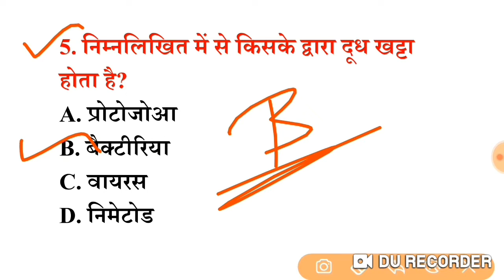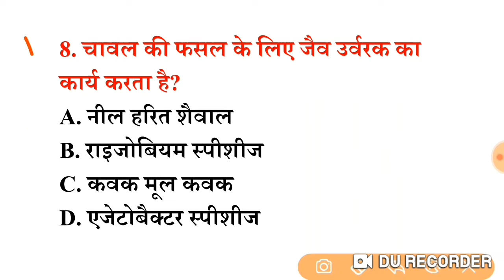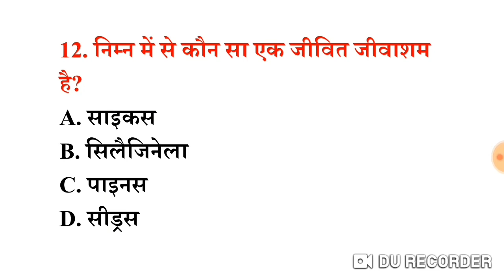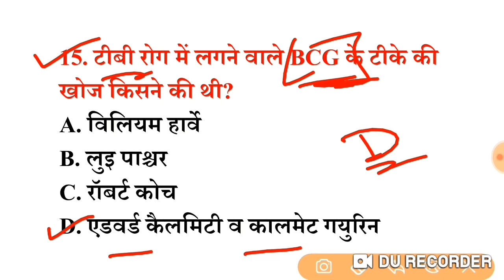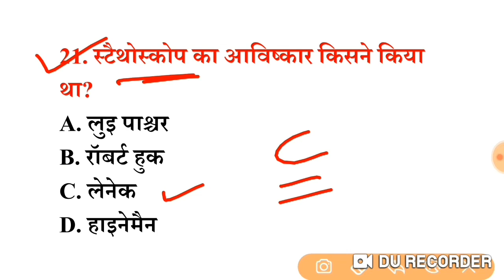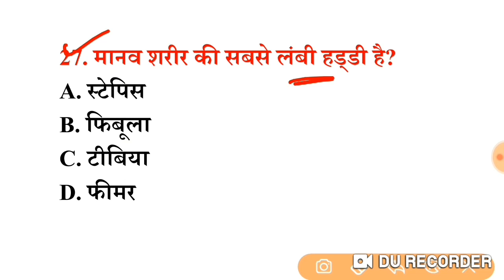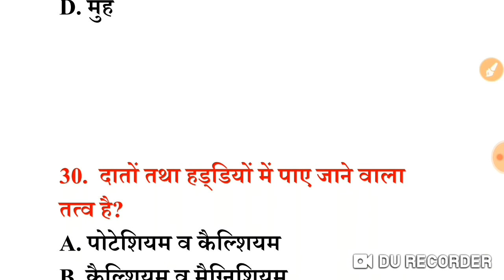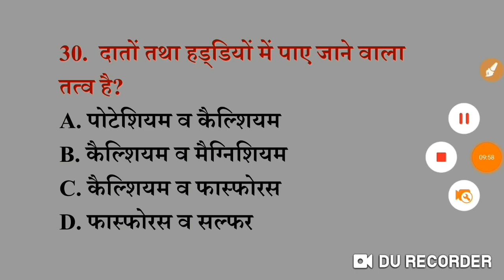General Science Top 30 Question Answer || सामान्य विज्ञान Revision Class For Railway NTPC, SSC, UPSC